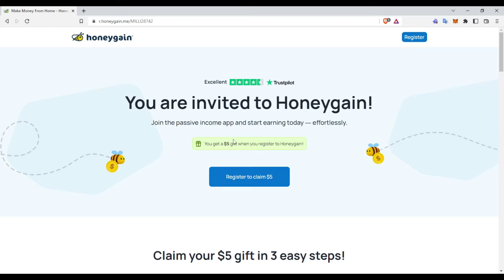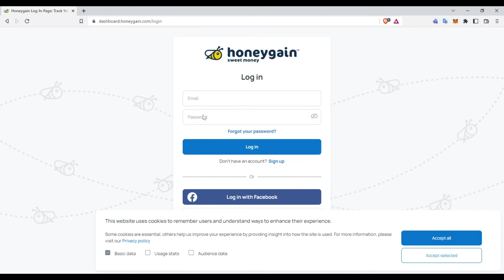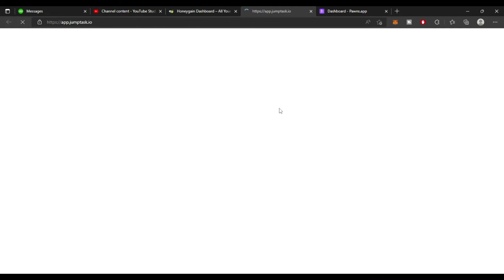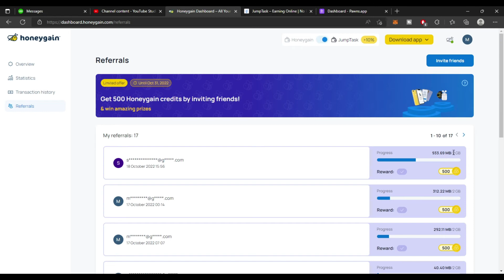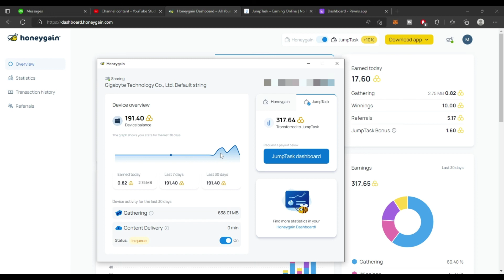HONEYGAIN LEGIT PAYING APP - SHARE INTERNET TO EARN FREE ₱294 GCASH | HONEYGAIN HONEST REVIEW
In this video I will share new release app na top 1 paying app in the Philippines kung saan magsell kalang ng internet at kikita kana ng unlimited ₱294 sa GCASH. Araw-araw pwede mag pay-out sa app ng free gcash sa app na to.

💸 MY TOP 7 MOST RECOMMENDED DIRECT SA GCASH EARNING APPS FOR IOS & ANDROID (SUPER LEGIT APPS) 💸

gcash games earn money 2022 legit
games earn money to gcash 2022
direct gcash earn money
legit app
earnings apps legit 2022
free gcash
gcash earn money 2022 legit
earning app direct to gcash
earning legit apps 2022
gcash game app legit
paying apps
libreng gcash
free earning app
free to earn app
free gcash games money 2022
free gcash app
free gcash after sign up
libreng gcash money
libreng gcash 2022